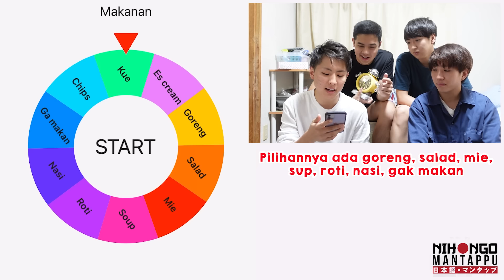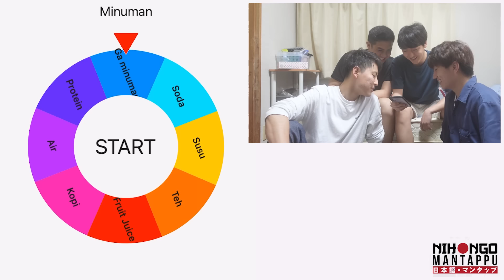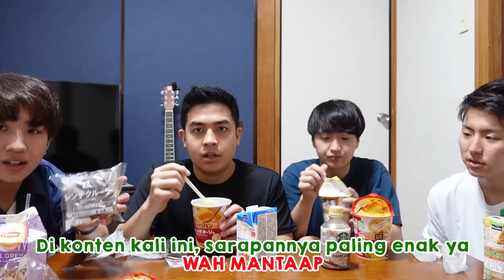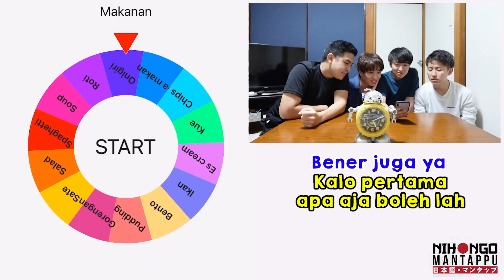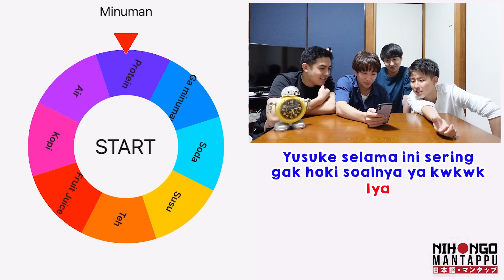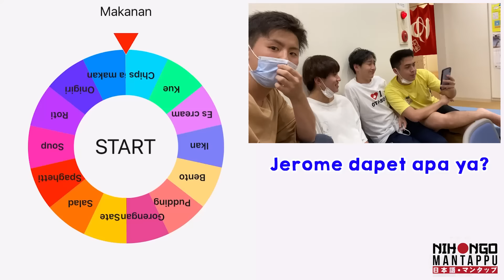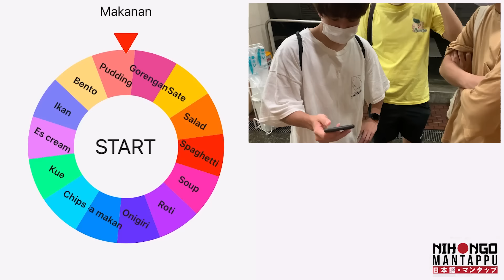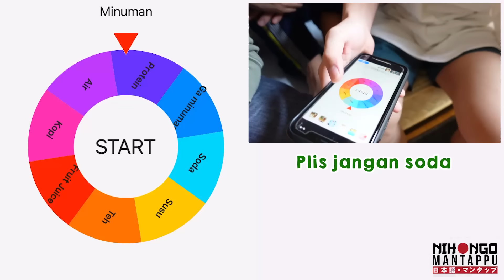24 JAM MAKAN DIATUR ROULETTE (SPINNER WHEEL)! KACAU BANGET 😂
Konnijiwa! Di video kali ini, aku dan Wasedaboys mau coba challenge 24 jam pake roulette lagi, tapi kali ini bukan kegiatan, tapi makanan kita yang diatur!! HAHAHAH seru dan random banget dah kalo udah pake roulette gini wkkwkww. Selamat menonton! Semoga bermanfaat dan menghibur yah! Mantappu jiwa!!

MANTAPPU JIWA!!